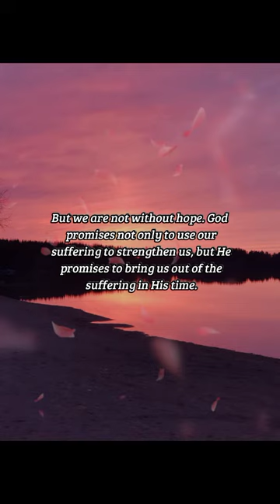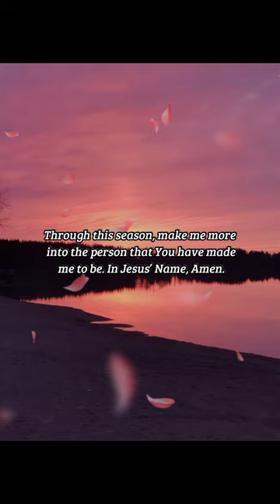BIBLE VERSE OF THE DAY - January 13, 2023 | morning prayer | Your Daily Dose of God's Word.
But the God of all grace, who hath called us unto his eternal glory by Christ Jesus, after that ye have suffered a while, make you perfect, stablish, strengthen, settle you.

1 Peter 5:10

INSPIRATION:
None of us enjoys hardship. When we encounter seasons of difficulty and suffering, we naturally want to find our way out as quickly as possible. But sometimes the solution doesn’t come quickly and we are left to endure the pain. But we are not without hope. God promises not only to use our suffering to strengthen us, but He promises to bring us out of the suffering in His time.

PRAYER:
Precious Lord, thank you for Your great mercy. I rely on it every day. I am grateful that You hold back Your anger, even when I fail. It is with humility and awe that I receive the mercy of Your forgiveness. Thank you for the correction that You provide to me each day. In Jesus’ name, Amen.

us